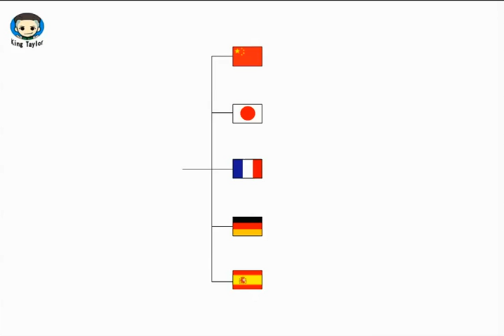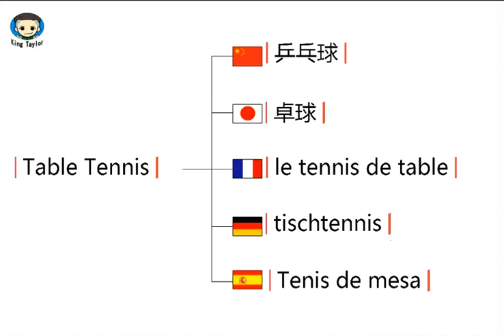How to pronounce Table Tennis in German，French，Japanese，Chinese and Spanish -Sex King Taylor